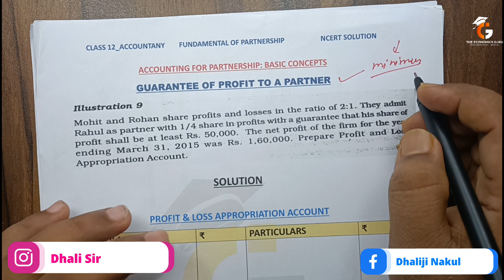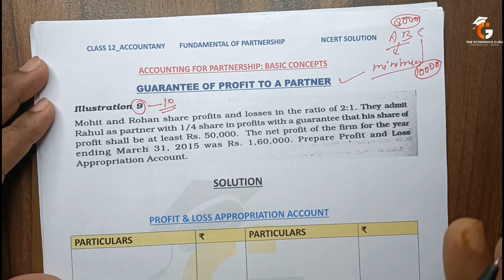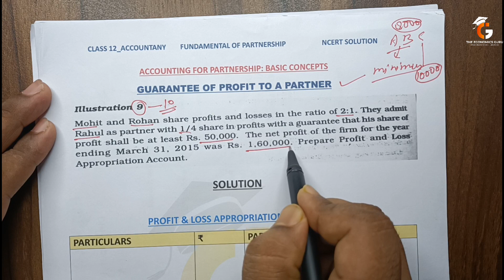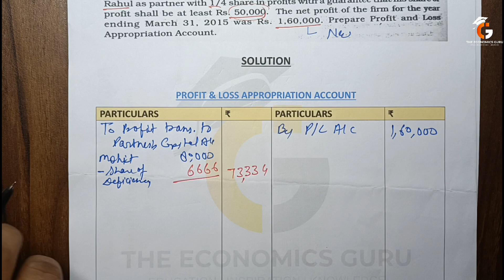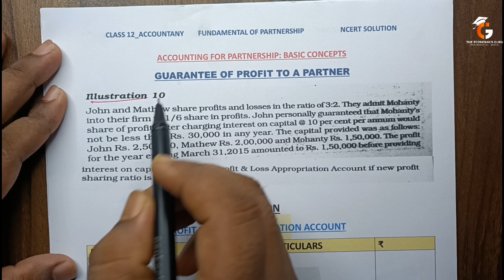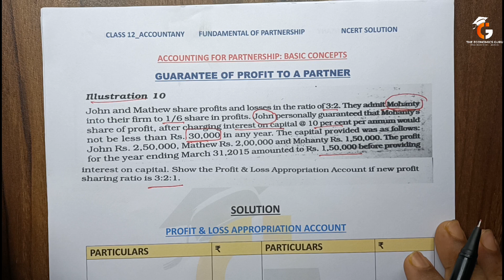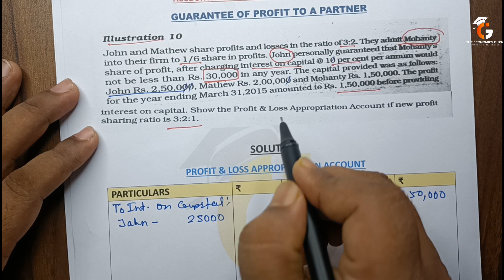Illustration 9-10 I Guarantee of a Partner I Basic Concepts of Partnership I NCERT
Hello Students, in this video I've explained Illustration no 9 and 10 of Chapter 2: Basic concepts of Partnership from NCERT BOOK of Class 12 Accountancy.
watch the video for Full concept.
if You have any problem or doubts then Comment me.
thanks.

guarantee of minimum profit, guarantee of a partner, ncert illustration solution by nakul sir,class 12 account ncert solutions,ncert solutions, class 12 account, basic concepts of Partnership